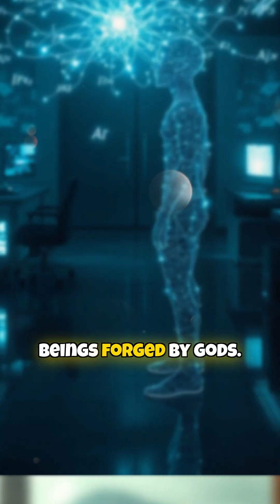The Shocking Truth About AI’s Origins 🤖 I Mind Blowing Truth!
🤯 Think artificial intelligence started with modern tech? Think again.

From ancient myths of metal beings to Alan Turing’s iconic question, “Can machines think?”, the roots of AI go far deeper than you’ve been told.

Discover the forgotten origins of AI, the first real AI program (that outsmarted humans), and how a quiet revolution unfolded in labs during the Cold War.

Before ChatGPT, Siri, or Tesla — there was Logic Theorist, mythological automatons, and one bold dream: to build a machine that could think.

Now, AI writes code, drives cars, and yes… even helps tell stories like this one.

💡 Want to know where AI’s really headed? Start by learning where it really began.